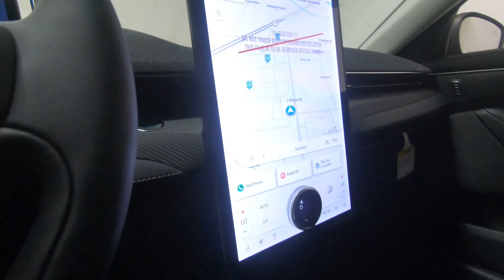New 2024 FORD MUSTANG MACH-E Premium SUV For Sale In Columbus, OH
Please visit Ricart Ford to view this New GLACIER GRAY METALLIC TRI COAT 2024 FORD MUSTANG MACH-E Premium for sale near Columbus, Ohio.

Stock #: FTR2818

Description:
2024 FORD MUSTANG MACH-E Premium
Choose Ricart for an incredible deal on this Ford Mustang Mach-E Premium. The model is equipped with a Standard Range Battery + eAWD engine, Single-Speed Transmission transmission, and is finished in Gray paint. No matter what you're looking for in a vehicle, you can be sure that our sales department will help you find the perfect model for your life. Our finance experts are prepared to help you find the lease or finance program that works best for you. We're located at 4255 S Hamilton Road in Groveport, OH 43125, just a short trip away from Columbus, Central Ohio, and .